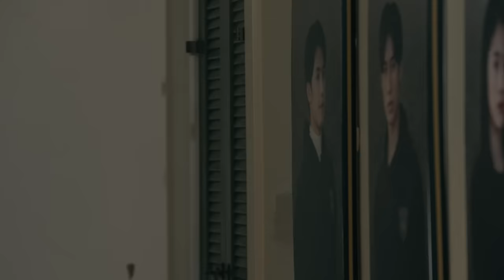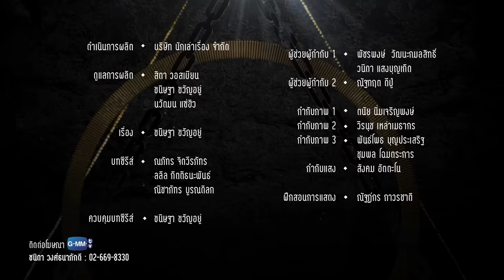[Eng Sub] Home School นักเรียนต้องขัง | EP.1 [4/4]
‘Home School’ คือโรงเรียนประจําทางเลือกใหม่ที่ตั้งอยู่กลางป่าที่ห่างไกลผู้คน ในทุกๆ 3 ปี จะมีการคัดเลือกนักเรียนที่มีคุณสมบัติตรงตามที่โรงเรียนต้องการ รุ่นละไม่เกิน 13 คน เพื่อเข้าศึกษาในหลักสูตรพิเศษที่ไม่มีโรงเรียนไหนเคยมีมาก่อน และเด็กทั้ง 13 คนต้องใช้ชีวิต เรียน กิน นอน และเอาตัวรอดใน Home School ให้ได้ตลอดระยะเวลา 3 ปี
จากที่เคยคิดว่า โรงเรียนนี้จะเป็นโรงเรียนประจําของเด็กร่ำรวยที่เน้นความสะดวกสบายเหมือนที่คติประจําโรงเรียนกล่าวไว้ว่า ‘การเรียนรู้ที่ดูแลเหมือนอยู่บ้าน’ กลับกลายเป็น ‘คุก’ สําหรับเด็กๆ เพราะกฎข้อบังคับที่เคร่งครัด ไม่มีสิ่งอํานวยความสะดวก ไม่มีโทรศัพท์ ไม่มีอินเตอร์เน็ต ต้องตื่นพร้อมกัน นอนพร้อมกัน กินข้าวพร้อมกัน และถ้ามีใครคนหนึ่งผิดกฎ คนที่เหลือต้องถูกรับโทษไปด้วย แต่ใครจะรู้ว่าการเปิดเทอมครั้งนี้จะทำให้ชีวิตของพวกเขาเปลี่ยนไปตลอดกาล...

นพพล โกมารชุน  รับบท  ท่านอามิน
สิรินยา เบอร์บริดจ์ บิชอพ รับบท  เฮดมาสเตอร์ญาณี
อรรถพันธ์ พูลสวัสดิ์ รับบท  รัน
ชลัฏ ณ สงขลา  รับบท  มาสเตอร์ปราสาท
รชานันท์ มหาวรรณ์ รับบท  มากิ
หิรัญกฤษฎิ์ ช่างคำ  รับบท  ธิเบต
จิรวรรตน์ สุทธิวณิชศักดิ์ รับบท  ณัย
รมิดา จีรนรภัทร  รับบท  ไวท์
วชิรวิชญ์ เรืองวิวรรธน์ รับบท  เป็นหนึ่ง
เค เลิศสิทธิชัย  รับบท  ฮิวโก้
จุฑาพิชญ์ อินทร์จันทร์ รับบท  จริงใจ
ภัทรานิษฐ์ ลิ้มปติยากร รับบท  เพลง
ชยพล จุฑามาศ  รับบท  เมฆ
ชยกร จุฑามาศ  รับบท  หมอก
เบญญาภา จีนประสม รับบท  ฟูจิ
สุรีย์ญะเรศ ยะคะเรศ รับบท  บิว
ธนทัต ตันจรารักษ์  รับบท  ยีนส์
ณัฐรินภรณ์ พรหมมินทร์ รับบท  มาสเตอร์ดีลักษ์
โชติรส แก้วพินิจ  รับบท  มาสเตอร์แพรพร
พรหมพิริยะ ทองพุทธรักษ์ รับบท  มาสเตอร์แชมป์
โชติพิพัฒน์ สุทธิจันทร์ รับบท  ครูพ่อบ้าน

ติดตาม Home School นักเรียนต้องขัง
และ 2 ตอนใหม่ทุกวันศุกร์ ทาง Prime

Subtitles
Korean : @dewchinnom (Twitter)
Turkish : 4off gun
Chinese (Hong Kong) : Offgun_gdbhk (Instagram & Twitter)
Arabic : arab.perthchimon (Instagram)
Japanese : かな(@st_ox_2g)
Burmese : Thai Series Fan (TSF)
Chinese (Taiwan) : @black__dark0719 (Instagram)
Polish : Hoa
Portuguese : Babii Brazil
Ukrainian : @shimshimfsg (Twitter)
Spanish (Mexico) : @katorxe_
Indonesian : @ryry_sherry (Twitter)
French : AsiaFansub & AsianDrama Fansub